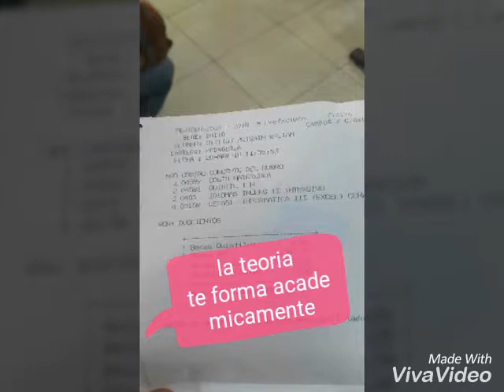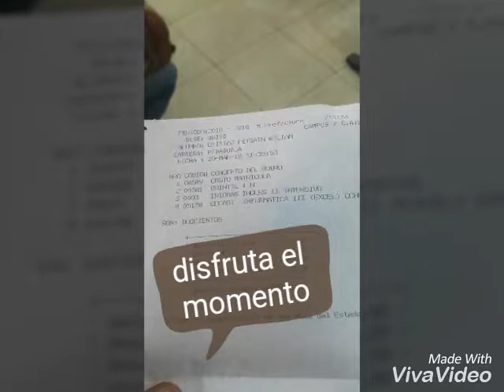Wilhoo el mejor que ayer